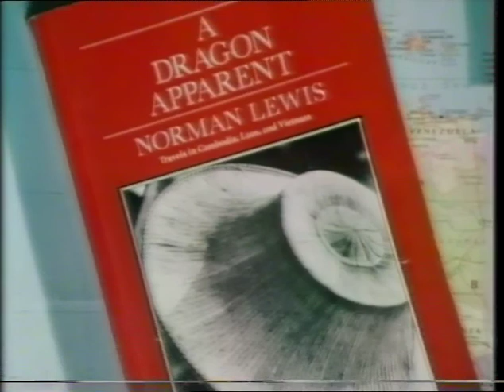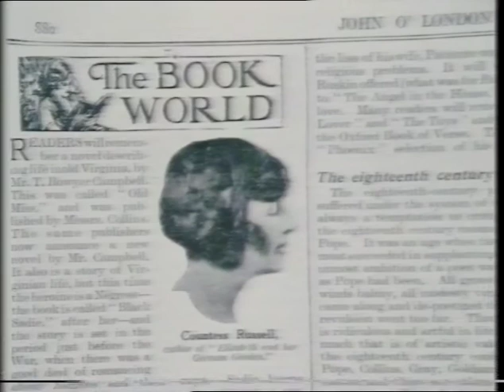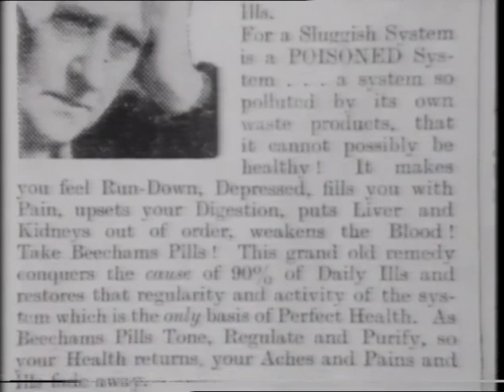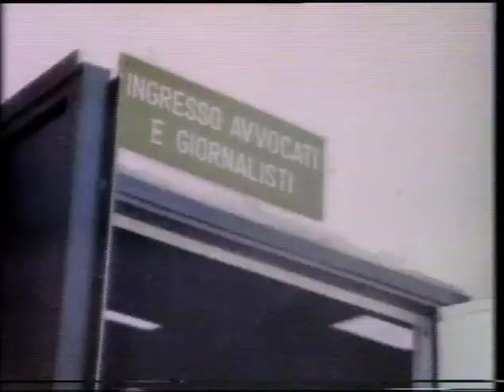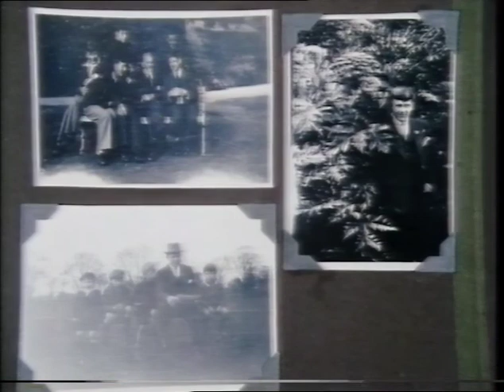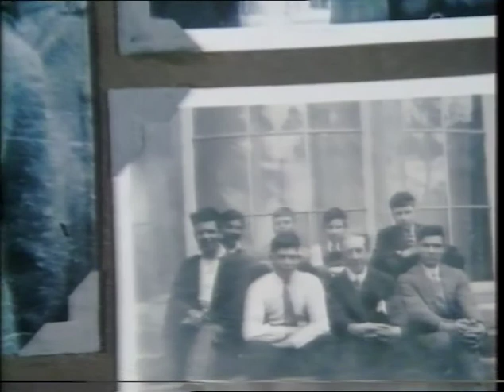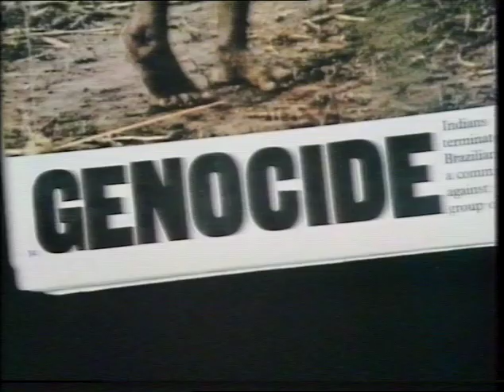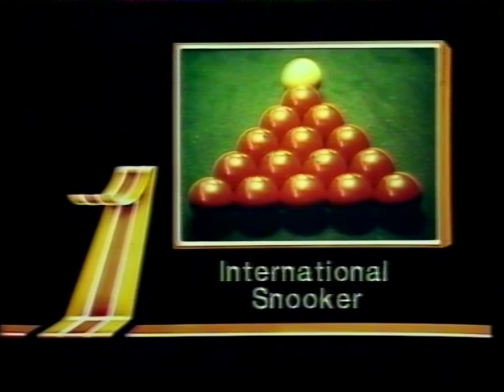Norman Lewis - The Journey Man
BBC Arena profiles Norman Lewis, an inimitable travel writer, whose many books include Naples '44, A Dragon Apparent, Jackdaw Cake and Voices of the Old Sea.

This programme was directed by Tristram Powell.